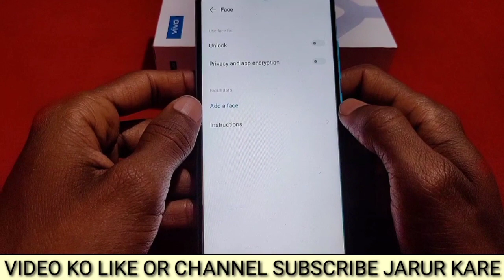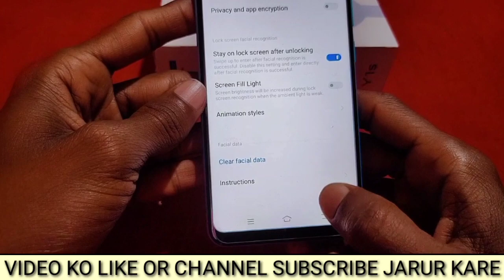vivo mobile me face lock kaise lagaye।। how to set face lock in Vivo mobile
is video me bataya gaya hai friends ki vivo mobile me face lock kaise lagaya jata hai